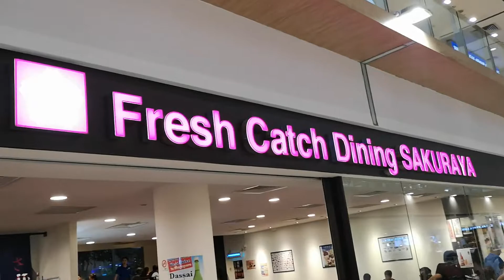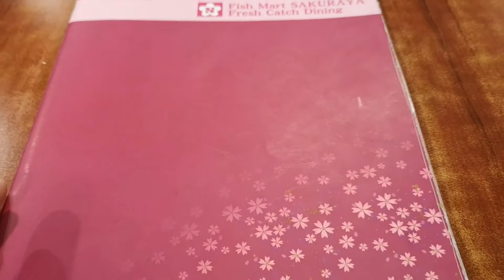Sakuraya - Value for money sushi/family japanese restaurant in Singapore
Tried Sakuraya located in West Coast plaza.

But it is definitely value for money. Look at the salmon sashimi I got!